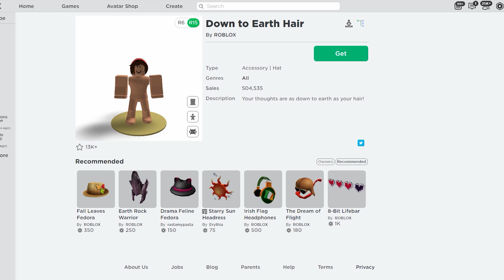Как получить БЕСПЛАТНЫЕ вещи в роблокс | Island of Move roblox | Очки, наушники, рюкзак и кепка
В этом коротком ролике я покажу как получить прикольную вещь в Роблоксе БЕСПЛАТНО!!